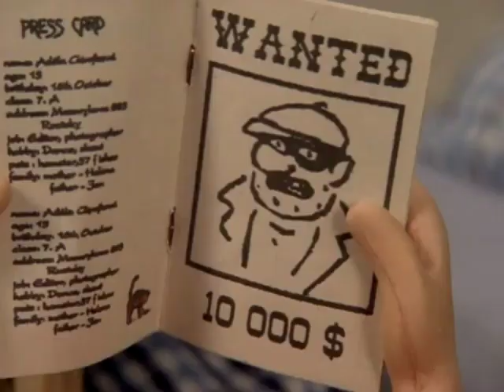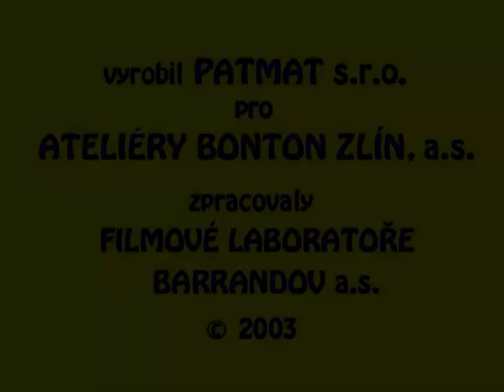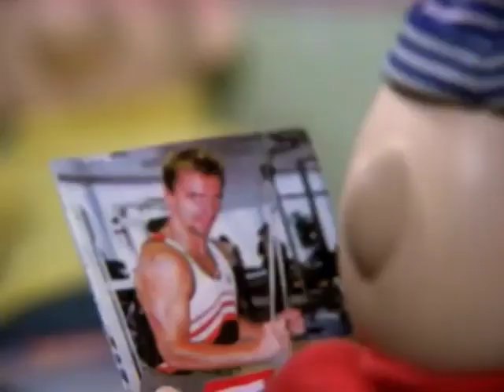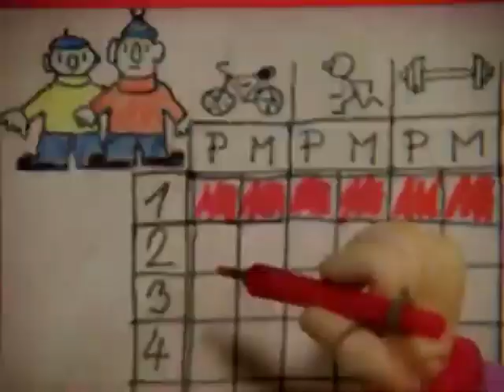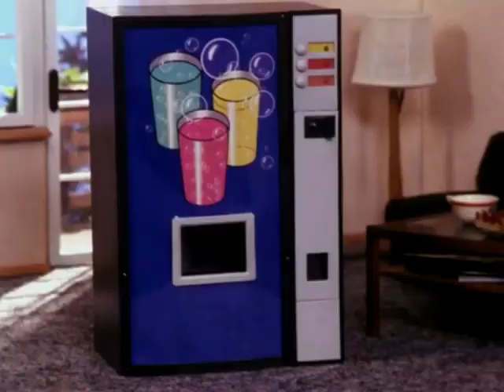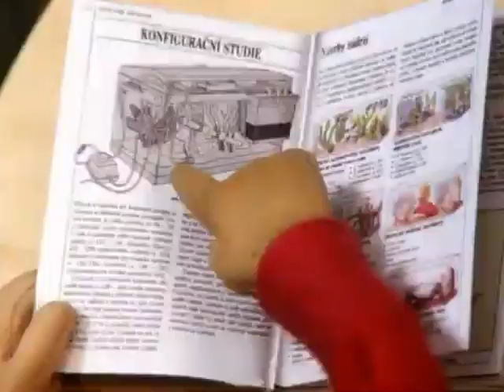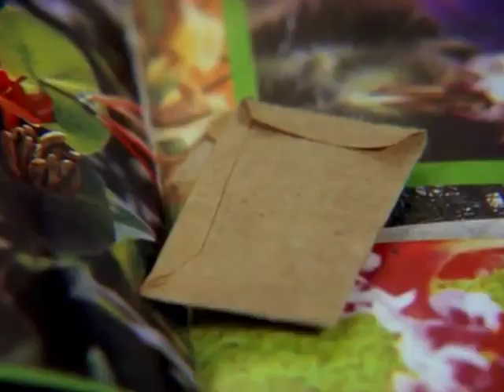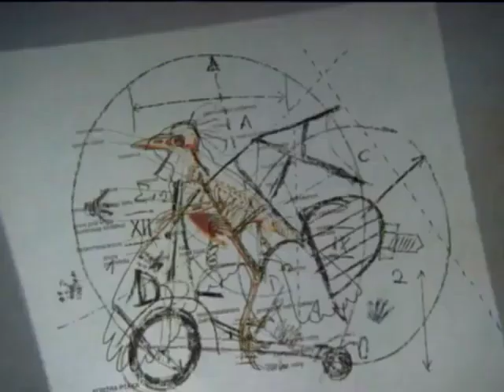Pat & Mat Season 6: Pat & Mat Return - Part 2 (DVD) [576p]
Pat & Mat (Czech and Slovak: Pat a Mat) is a Czechoslovak slapstick stop-motion animated series created by Lubomír Beneš and Vladimír Jiránek for Czechoslovak Television (later Czech Television). The characters first appeared in the theatrically released short Kuťáci (Tinkers) in 1976, while the first made-for-TV episode Tapety (Wallpaper) was produced for ČST Bratislava. The main characters of the series are two handymen, Pat and Mat, who are inventive but extremely clumsy. As of 2020, 130 episodes of the show have been released, and it has been syndicated in a large number of countries due to its lack of dialogue.